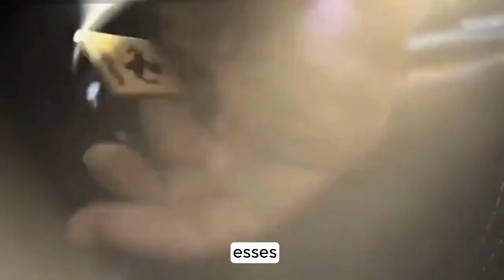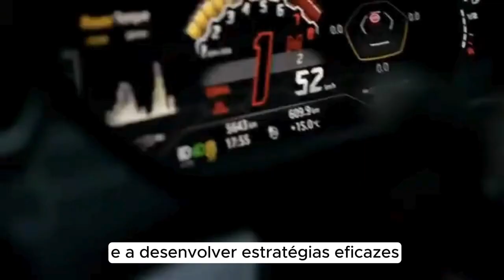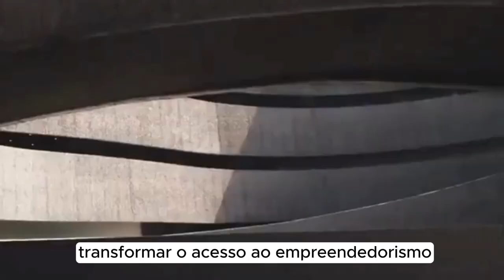𝗟𝘂𝗰𝗮𝘀 𝗙𝗼𝗶 𝗗𝗲𝗺𝗶𝘁𝗶𝗱𝗼 𝗗𝗲𝘂 𝗮 𝗩𝗼𝗹𝘁𝗮 𝗣𝗼𝗿 𝗖𝗶𝗺𝗮 𝗲 𝗿𝗲𝘃𝗲𝗹𝗮 𝗼 𝗦𝗲𝗴𝗿𝗲𝗱𝗼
𝗖𝗨𝗥𝗦𝗢 𝗜𝗗É𝗜𝗔𝗦 𝗠𝗜𝗟𝗜𝗢𝗡Á𝗥𝗜𝗔𝗦 𝗗𝗘𝗦𝗖𝗨𝗕𝗥𝗔 𝗖𝗢𝗠𝗢 𝗚𝗔𝗡𝗛𝗔𝗥 𝗗𝗜𝗡𝗛𝗘𝗜𝗥𝗢 𝗗𝗘 𝗙𝗢𝗥𝗠𝗔 𝗔𝗨𝗧𝗢𝗠Á𝗧𝗜𝗖𝗔 - 𝗖𝗟𝗜𝗤𝗨𝗘 𝗡𝗢 𝗟𝗜𝗡𝗞 𝗔𝗕𝗔𝗜𝗫𝗢:

DESCUBRAR COMO CONSTRUIR RIQUEZA E LIBERDE GANHANDO DINHEIRO DE FORMA AUTOMÁTICA ENQUANTO INVESTE SEU TEMPO FAZENDO O QUE MAIS GOSTA.

Era uma vez um jovem chamado Lucas, que trabalhava em uma empresa de marketing digital. Apesar de ser talentoso e dedicado, ele vivia em constante preocupação com as contas e sentia que sua vida estava estagnada. Como muitos, Lucas sonhava em alcançar a liberdade financeira, mas não sabia como sair do ciclo de trabalhar para pagar contas.

Um dia, de forma inesperada, Lucas foi demitido. A notícia o abalou profundamente. Ele se sentiu perdido, com medo de não conseguir se sustentar. Mas, após os primeiros dias de desespero, Lucas decidiu que aquela seria a virada em sua vida. Ele lembrou de algo que sempre ouviu: "As maiores oportunidades surgem nos momentos mais difíceis."

Lucas começou a buscar conhecimento. Mergulhou em livros sobre finanças e mentalidade milionária, como Pai Rico, Pai Pobre e Os Segredos da Mente Milionária. Esses livros abriram seus olhos para o poder da mentalidade e a importância de criar várias fontes de renda.

Inspirado pelo conceito de renda passiva, Lucas decidiu que construiria fontes de renda online. Começou pequeno, criando um blog onde compartilhava suas experiências e aprendizados sobre finanças. Depois, lançou um curso online ensinando o que havia aprendido sobre finanças pessoais e empreendedorismo.

Mas Lucas não parou por aí. Ele sabia que para realmente alcançar a liberdade financeira, precisava diversificar suas fontes de renda. Então, começou a investir em criptomoedas e ações, sempre com a mentalidade de longo prazo. Criou também uma loja virtual de produtos digitais e desenvolveu um canal no YouTube para aumentar seu alcance.

Com o tempo, essas fontes de renda começaram a se multiplicar. Lucas viu seu dinheiro trabalhando para ele, em vez de trocar tempo por dinheiro. Ele atingiu um ponto em que suas rendas passivas superavam suas despesas, conquistando assim sua tão sonhada liberdade financeira.

Porém, Lucas sabia que poderia ir além. Ele queria ajudar outras pessoas a alcançarem o mesmo sucesso. Então, formou uma equipe com pessoas que compartilhavam sua visão. Juntos, eles desenvolveram novos projetos, focados em criar fontes de renda automáticas para outros empreendedores. Sua equipe lançou uma plataforma online que oferecia treinamentos, ferramentas e suporte para quem queria empreender na internet.

Em pouco tempo, Lucas se tornou uma referência no mundo do empreendedorismo digital. Ele não apenas saiu da pobreza, mas também ajudou milhares de outras pessoas a fazerem o mesmo. Sua história se tornou um exemplo vivo de que, com a mentalidade certa e muita determinação, é possível transformar qualquer adversidade em uma oportunidade para criar a vida dos sonhos...

primo rico
primo pobre
renda extra
thiago finh
me poupe
bruno perine
natahalia arcuri
pai rico pai pobre
pablo marçal
jovens de negócio
dinheiro
empreendedorismo